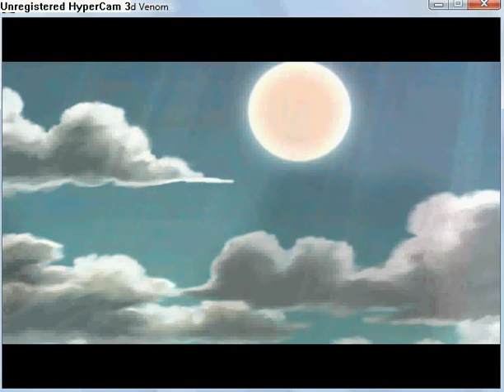Quintessence - The Blighted Venom part 65.flv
Chapter 10: Sleeping Angel part 5
Find Serai's favorite place and watch a cut scene.